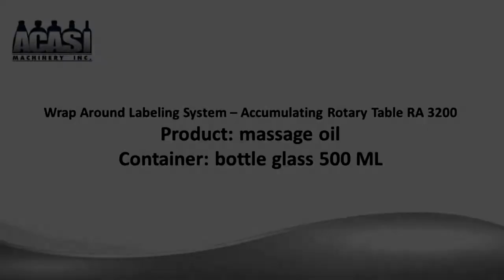Wrap Around Labeling System III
Wrap around labeling system - 500 ml bottle containers